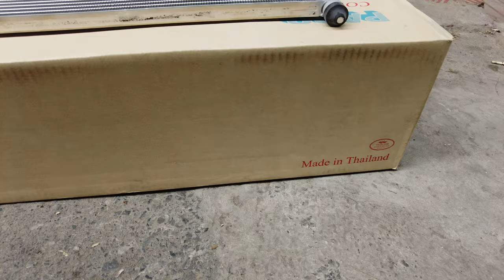PHỤ TÙNG Ô TÔ - DÀN NÓNG ĐIỀU HÒA MAZDA 323-2001- FORD LASER 2001-2003